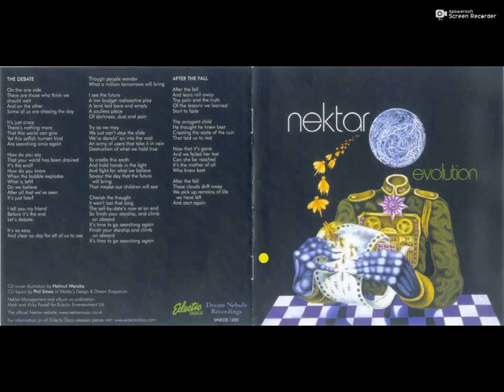Nektar - Dancin' Into the Void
Álbum: Evolution
Pista: 6
Año: 2004
Género: Psychedelic/Space Rock
País: Reino Unido